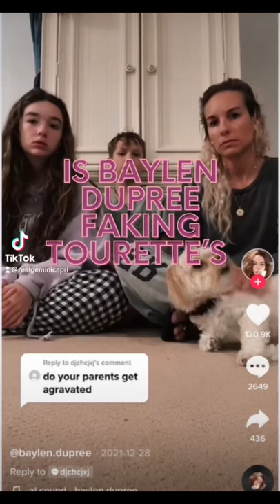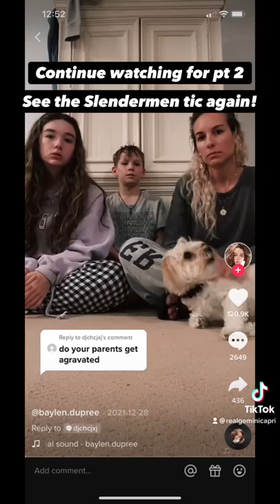EXPOSED! BAYLEN DUPREE CAUGHT FAKING TOURETTES IN THIS VIRAL VIDEO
Meet Baylen Dupree viral Tiktokker who has ticks— Tourette Syndrome

@IBSTIYH/@IBeSippinTeaInYoHood on TikTok
TikTok deleted at 40k Highest viewed Baylen video at 8M

Informational videos and the latest tea on your favorite celebrities in hip hop and reality tv as well as influencer, plastic surgery gossip, 411 on latest trends and more!

We do not make any warranties about the completeness, reliability and accuracy of this information. Any action you take upon the information you find on this channel, is strictly at your own risk. we will not be liable for any losses and/or damages in connection with the use trending news blog.